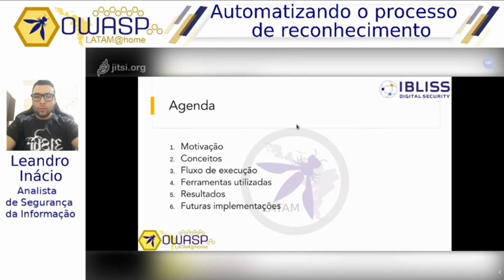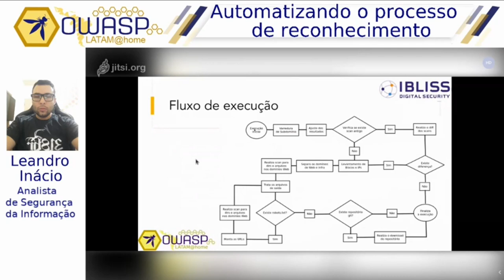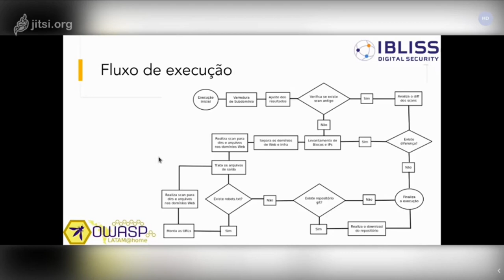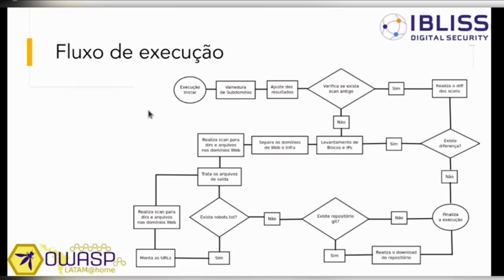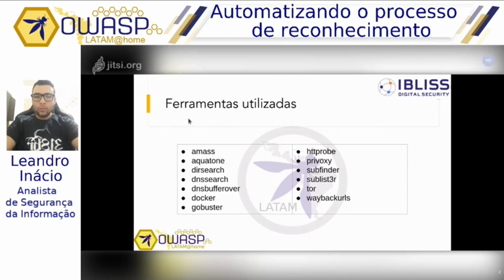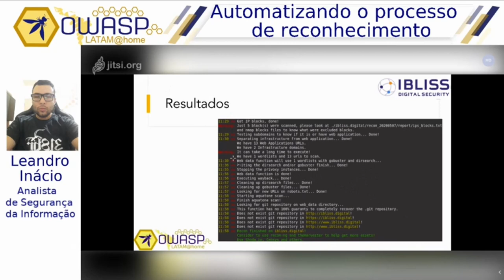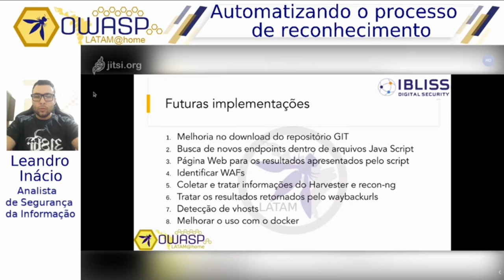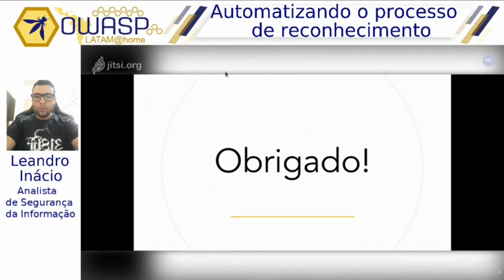OWASP LATAM@Home 2020 (PT-BR) - Leandro Inácio - Automatizando o processo de reconhecimento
Demonstrar os passos utilizados para montar um script com o objetivo de automatizar os passos iniciais de um reconhecimento